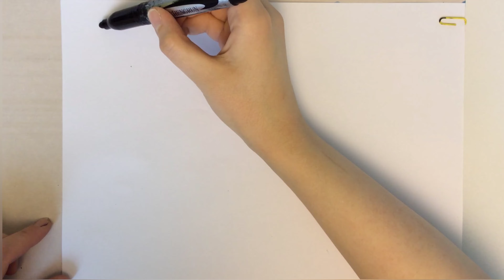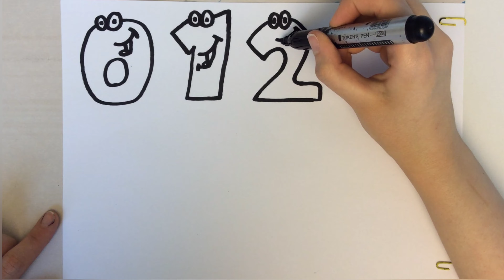Numbers Easy Drawing, Painting and Coloring for Kids, Toddlers | Come and Draw With Me color markers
I love to draw, color, join me. Together with me, you will learn how to draw and match colors to your drawings